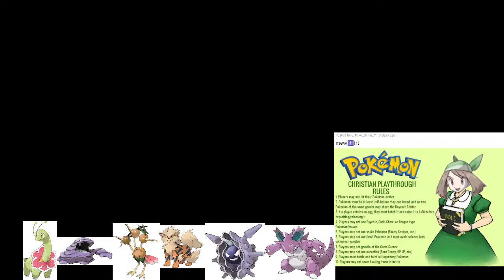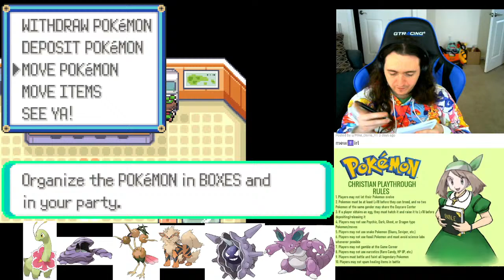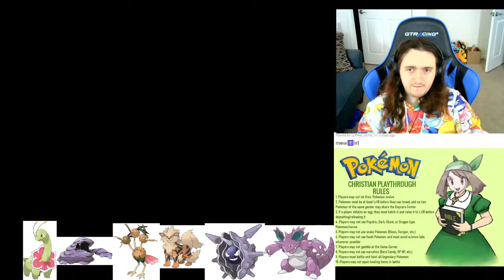FLANNERY VS SUSAN - THE ULTIMATE POKEMON EMERALD CHRISTIAN RULES NUZLOCKE - chill livestream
GAS GAS GAS GAS GAS GAS GAS GAS GAS GAS GAS GAS GAS GAS GAS GAS GAS GAS GAS GAS GAS GAS